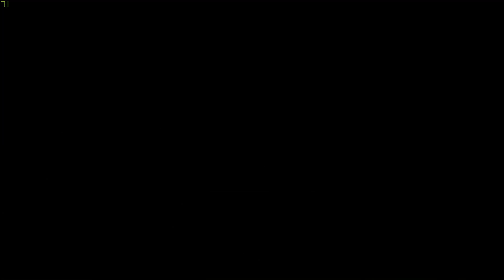War Thunder Sucks In French Poland 092918